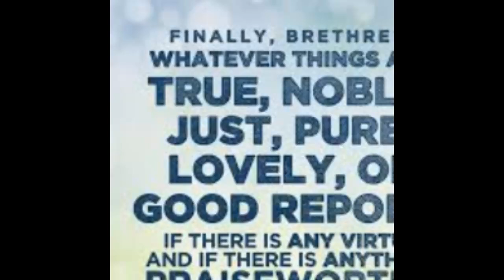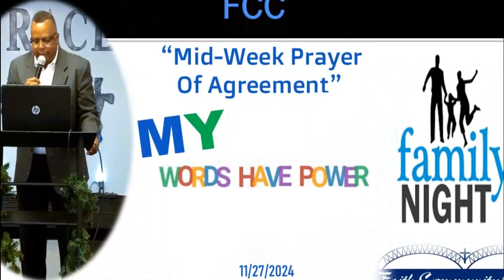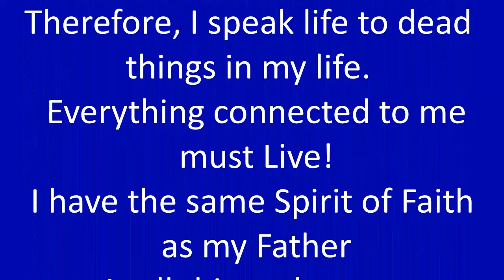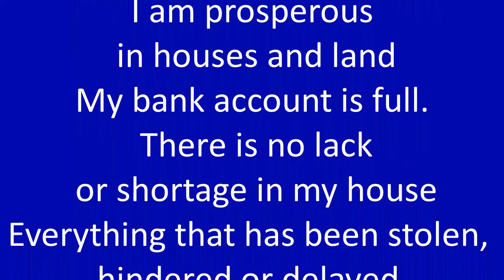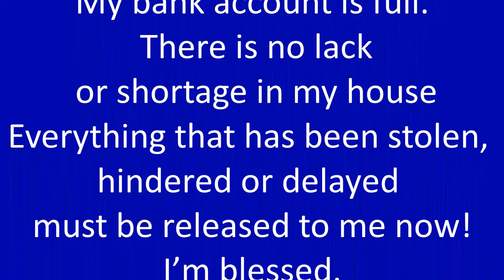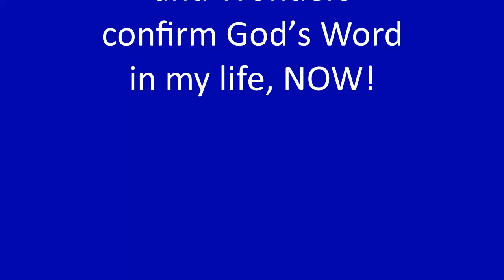Prayer: Mid-Week Prayer of Agreement (11-27-2024)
Pastor Jeff Galmore of ministers this week's Mid-Week Prayer of Agreement-"My Words Have Power" Part 2